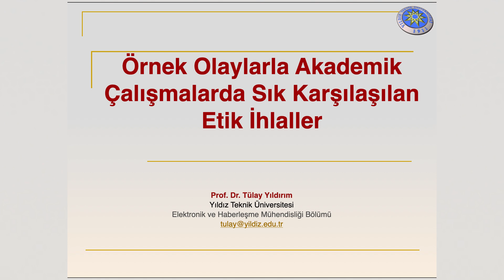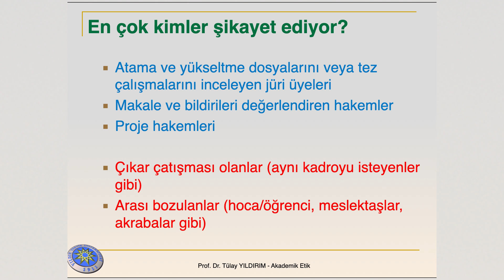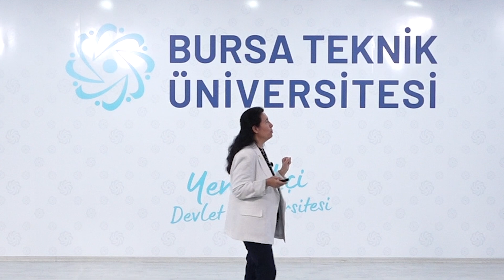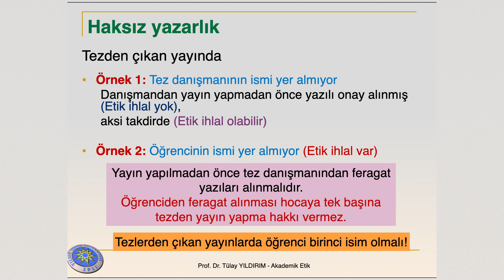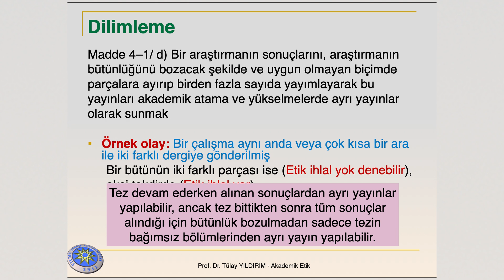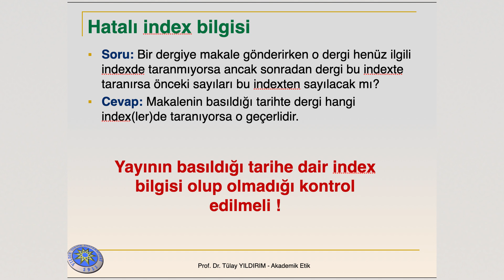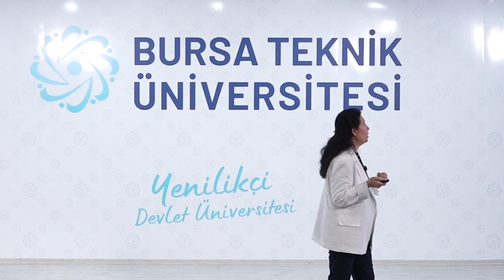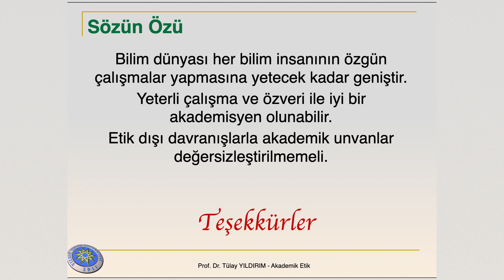Prof. Dr. Tülay YILDIRIM - Akademik Çalışmalarda Etik İhlaller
Yıldız Teknik Üniversitesi Öğretim Üyesi Prof. Dr. Tülay YILDIRIM Bursa Teknik Üniversitesi'nde gerçekleşen etkinlikte, akademik dünyada sıkça karşılaşılan etik ihlalleri örnek olaylar üzerinden aktardı.
Bu değerli sunumu izleyerek akademik çalışmalarınızdaki etik standartları daha iyi anlamak ve bu standartlara uygun hareket etmek için gerekli bilgileri edinebilirsiniz.

 💬 Yorumlarınızı ve sorularınızı bizimle paylaşabilirsiniz.